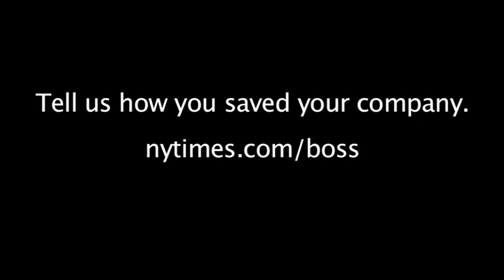Business: Wendell August Forge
A fire destroyed this metals design gift store in Pennsylvania, but the owner was able to rebuild in a matter of months. He credits the rapid turnaround to Christianity and community support.